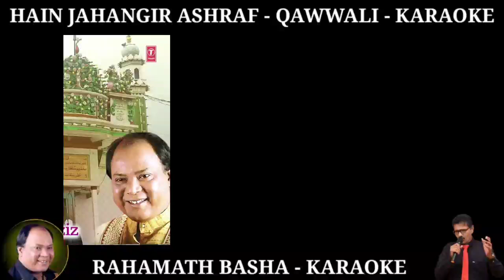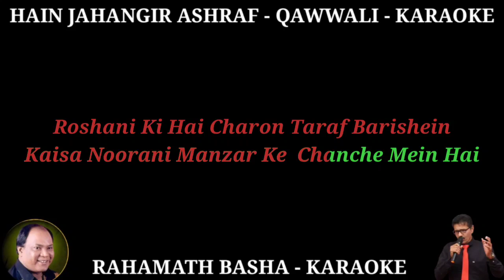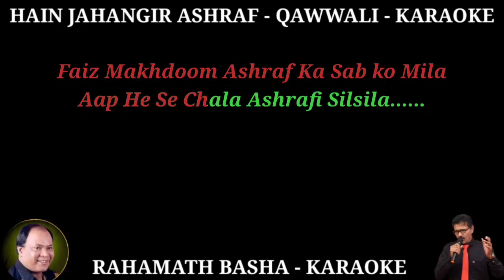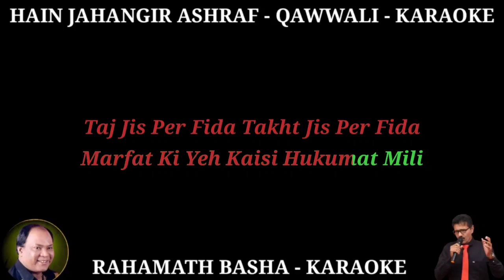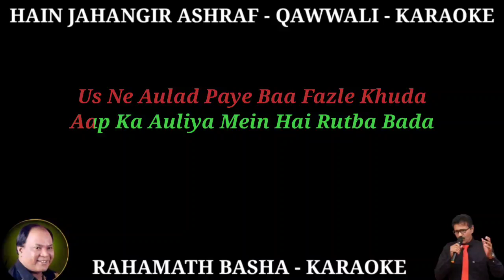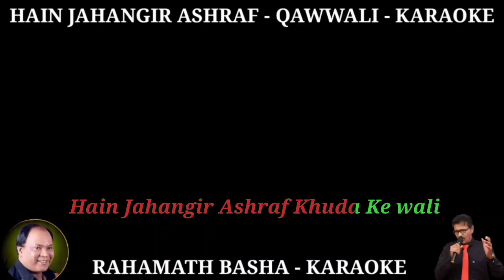Hain Jahangir Ashraf khuda wali Qawwali Karaoke Mohammad Aziz